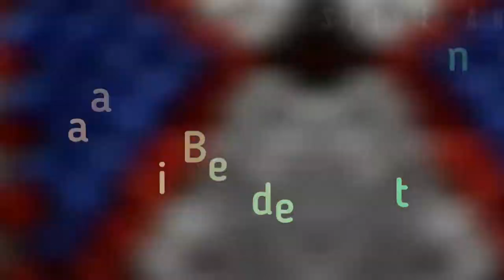Maasai Themed Beaded Friendship Bracelet Design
Today we get to showcase our creativity by showing you this beaded maasai tribe themed beaded friendship Design

I believe anyone can learn beadwork as long as they put in the effort.
Beadwork is a skill that can be taught and learnt by everyone from kids to even the elderly as long as they are passionate about it.

I'm Stephen, I see the world from a creative perspective, I love beading and have been practicing this skill for over 10 years now.

MISSION

Through my quest to foster innovation,  creativity and passing down the rich African skills, I decided to start making these videos through which we share ideas, lessons and take you behind the scenes on what goes into making an authentic African  beaded jewelry.
I would love to pass down all the ideas that I have to the next generation so that these creations get to more people

we really hope this content will add value to your art career and if you love this content and would like to see it reach more people kindly don't forget to leave a like 👍 and comment  on the video

Also occasionally pass by our Youtube Community Tab to participate on our frequent topics & see our upcoming projects
Due to several requests from some of you, I decided to introduce private classes where we have more indepth videos and customised classes to suit what you may want to bead.

To support us continue making this content